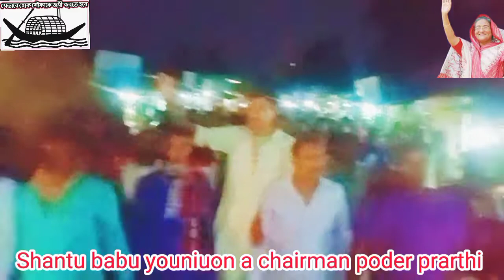Shantu_ kumar_ deber_ nirbaconi_ gan//ইউনিয়নের_ চেয়ারম্যান_ পদে_ নির্বাচনী_ গান ♪ //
যদি আমি আপনার কোন 🎵গান ব্যবহার করে থাকি তাতে যদি আপনার কোন সমস্যা হয়,,,,
তাহলে আমাকে কমেন্ট অথবা E-mail  এর মাধ্যমে জানিয়ে দেবেন place,,,
আপনার 🎵🎶গান 24 থেকে 48 ঘণ্টার মধ্যে সম্পূর্ণ ডিলিট করে দেওয়া হবে দয়া করে কোন রকম কপিরাইট ক্লাইম অথবা  স্ট্রাইক  ব্যবহার  করবেন না place place 👍👍Thank you,,,,

And Comment করেও বলতে পারেন

nirbaconi song
rajib islam ajijul

নির্বাচনের গান ২০২১ চেয়ারম্যান পদে  নৌকা মার্কা শান্তু বাবু

নির্বাচনের গান,
ভোটের গান,
ভোটের প্রচারনা,
মাইকিং ক্লিপস,
ভোটের মাইকিং,
ইলেকশনের মাইকিং,
নির্বাচনী মাইকিং,
##প্রচার মাইকিং ও অডিও বিজ্ঞাপন,অডিও এড,ডিজিটাল অডিও বিজ্ঞাপন,ডুয়েট বিজ্ঞাপন
vote song
#,election song,
Election audio,
vote audio,
election recordings,
Nirbaconi gan,
election miking,
নৌকা মার্কার নির্বচানী গান
ধানের শীষ মার্কার নির্বচানী গান
হেলিকপ্টার মার্কার নির্বচানী গান
আনারস মার্কার নির্বচানী গান
ঘোড়া মার্কার নির্বচানী গান
টেবিল ল্যাম্প মার্কার নির্বচানী গান
মটরসাইকেল মার্কার নির্বচানী গান
বই মার্কার নির্বচানী গান
জবাফুল মার্কার নির্বচানী গান
পানির কল মার্কার নির্বচানী গান
ডালিম মার্কার নির্বচানী গান
হুন্ডা মার্কার নির্বচানী গান
চশমা মার্কার নির্বচানী গান
ফুটবল মার্কার নির্বচানী গান
হাতপাখা মার্কার নির্বচানী গান

Thank you,,,, আসা করি সবাই ভালো, সুস্থ থাকবেন